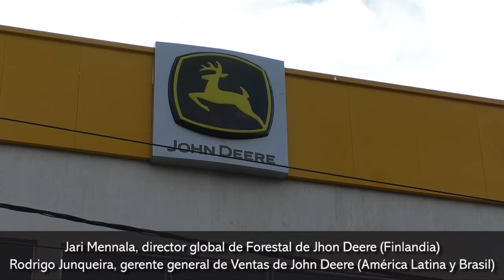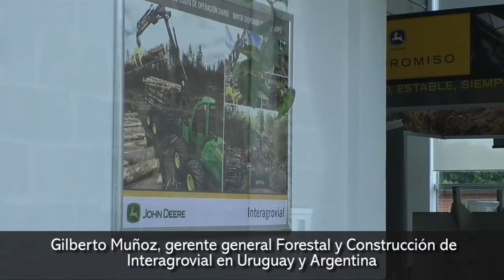John Deere fortalece con Interagrovial SA su presencia en la Argentina y se expanden en la región